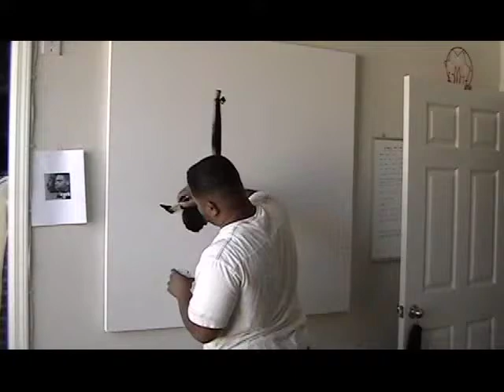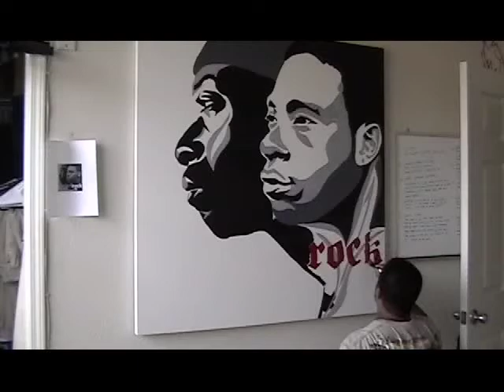Pete Rock Painting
www-OMINOUSRED-com